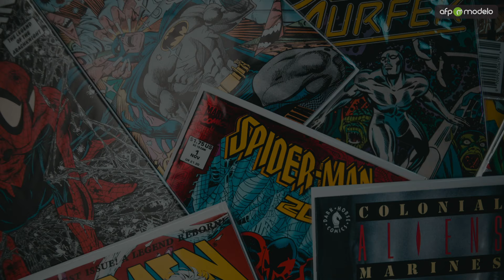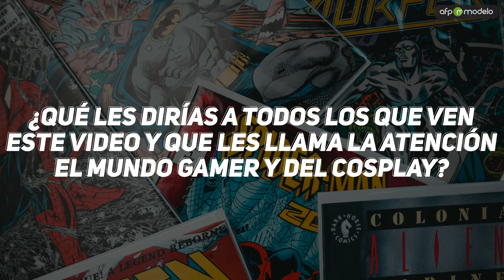Tammy Andrea Atallah Leiva - Q&A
Tammy Juega desde que tiene memoria. Desde el 2016 que graba cosplay. Por la pandemia entró al mundo de  twitch , armó un set y se aventuró al mundo del stream. Conócela más acá.